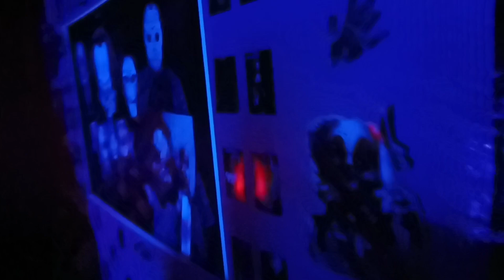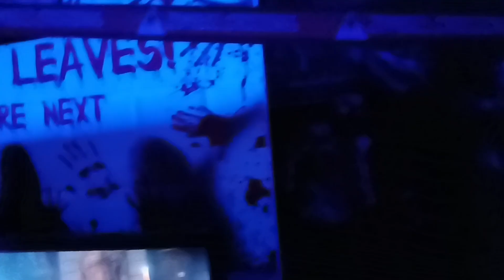The Living Room! Almost Done!